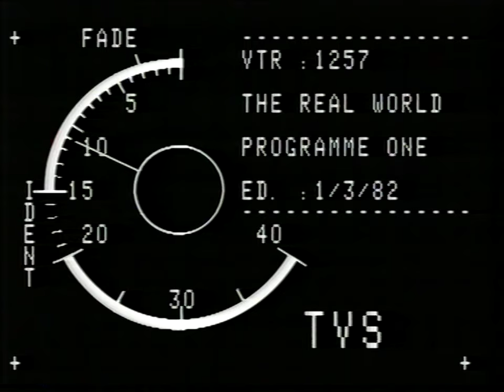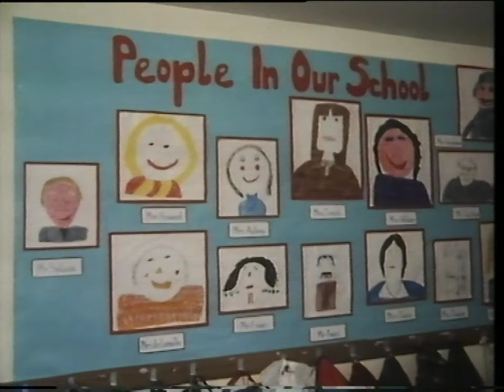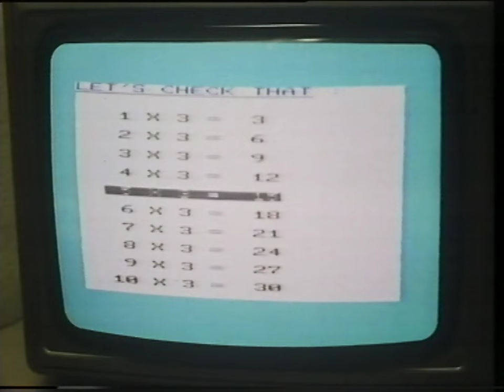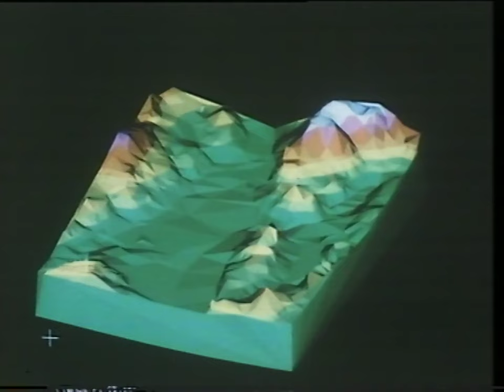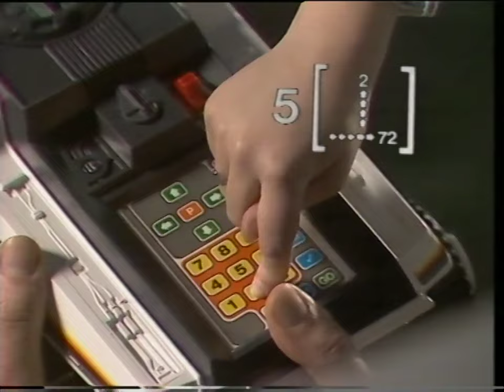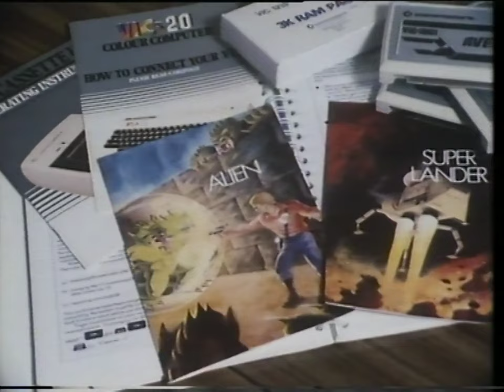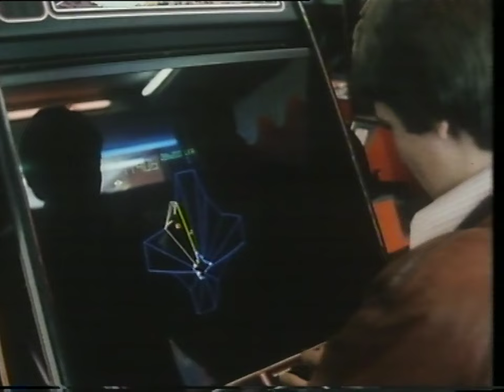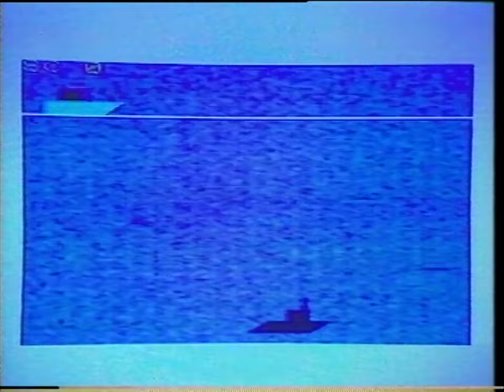The Real World: S01E01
"Children & Computers" Edited 01.03.82

Presented by: Michael Rodd, Sue Jay

Acknowledgements to:
Electronic Arts
Intergraph
IBM
Sperry-Univac

Film Camera: Michael D. Smith, John Mills
Film Sound: Jim Biddle, Graham Fitzgerald
Film Editor: Nigel Bate
Film Dubbing: Tony Cunningham
Lighting Director: John James
Sound Director: Ron Payne
Senior Cameraman: Ron Dallinger
VTR Editor: Peter Shone
Title Sequence: Fred Triccas
Production: The Moving Picture Company
Production Assistant: Pamela Sanderson
Researcher: Garfield Kennedy
Designer: John Newton Clarke
Executive Producer: Michael Blakstad
Studio Director: John Gorman
Producers: Michael Rodd, Douglas Rae
Director: Vivien Morgan